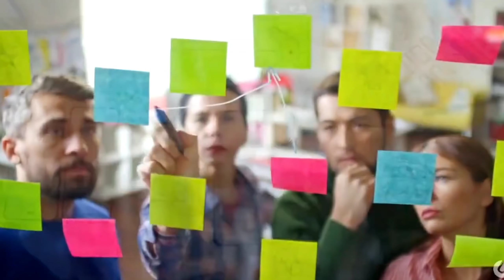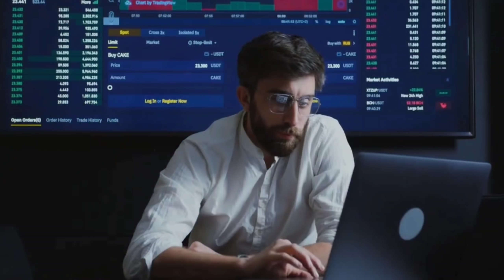Grandmaster Tips And Tricks | Solo Rank Tips And Trick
✅100% Trusted Free Diamond app

CONFIGURATIÓN PERFECTA para SAMSUNG A3,A5,A6,A7j2,j5,j7,S5,S6,S7,S9,A10,A20,A30,A50,A70 // FREEFIRE

24kGoldn - Mood ❤️ (FreeFire Highlights)

No Any Harmful Contents in this video. Its Just For Fun, Entertainment & Knowledge purpose Only.